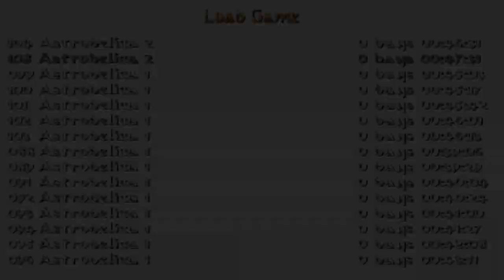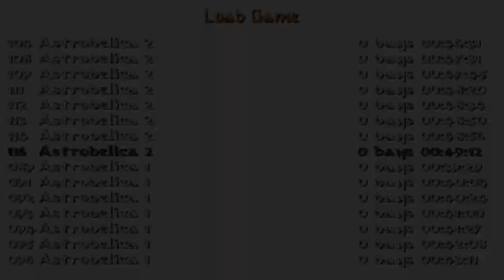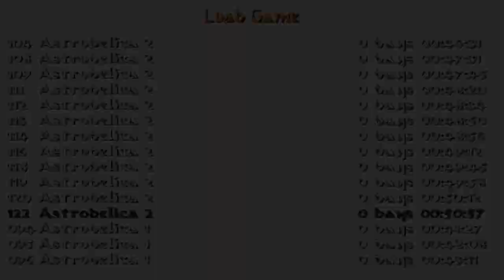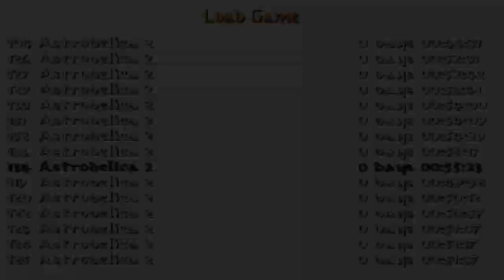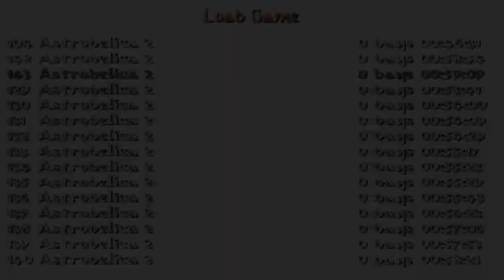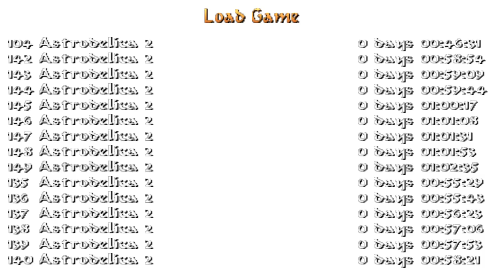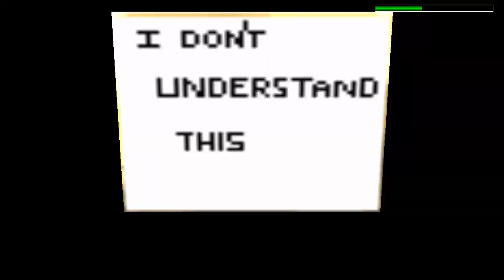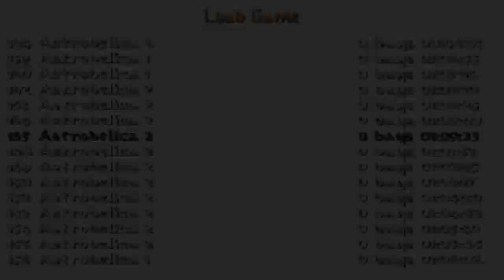Tomb Raider: Astrodelica 1/2 (Niveles de autor). Nivel 2 y FINAL: Astrodelica 2 (1/1)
Este nivel de autor de Richard Lawther podéis descargarlo por el siguiente enlace: